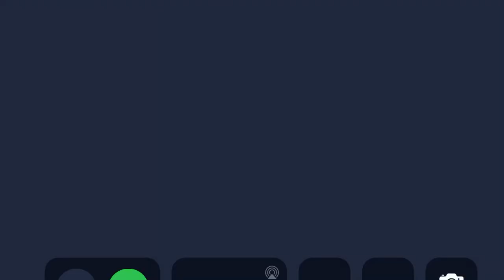Orange donkey found in blockheads!!!